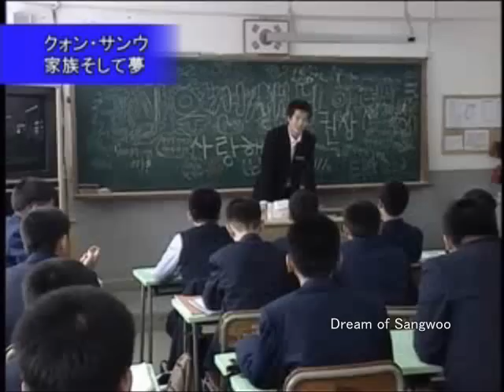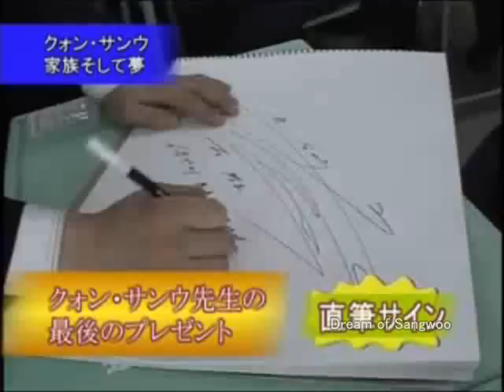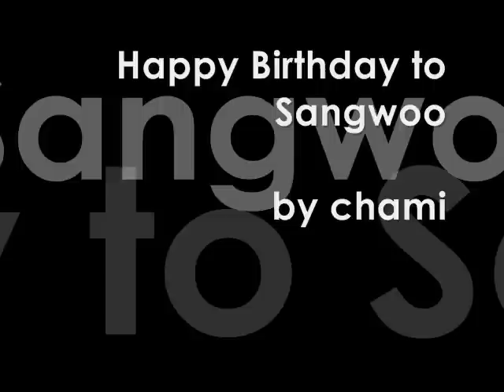【クォン・サンウ Kwon Sang Woo 권상우】2009 Happy Birthday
懐かしいサンウの映像です＾＾